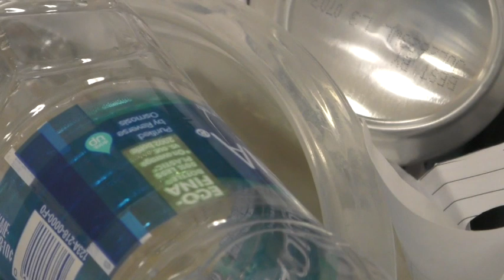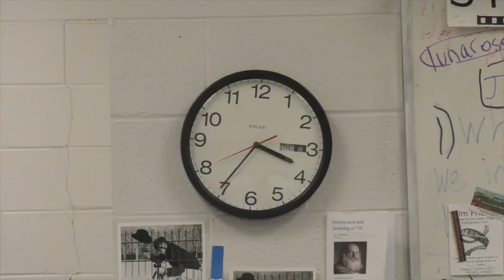Rhinestone Eyes music video by zoey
song: Rhinestone Eyes
By: Gorillaz
This video takes inspiration from early 2000s music videos with a modern twist on the various clips used. Most videos in this era of music followed characters in awkward shots while the lyrics of the song itself has a dark, and or, serious message. In this video you follow a girl in various different shots, along with clips to go along with the lyrics